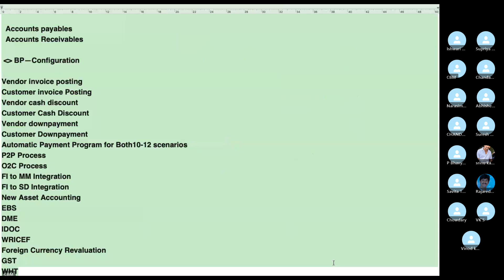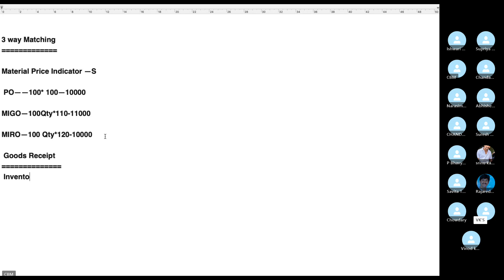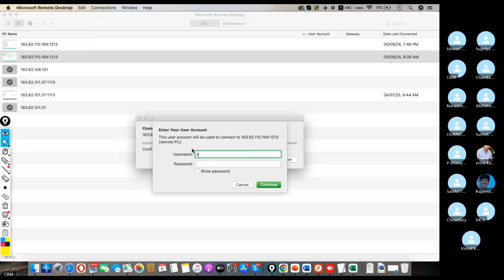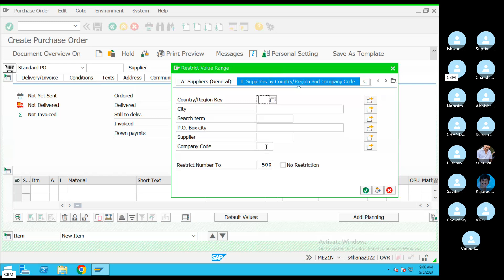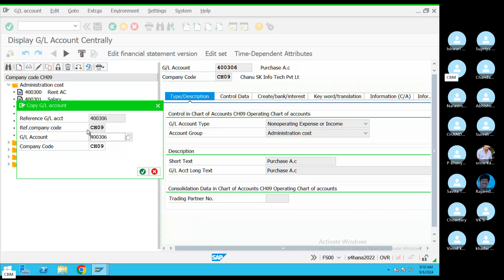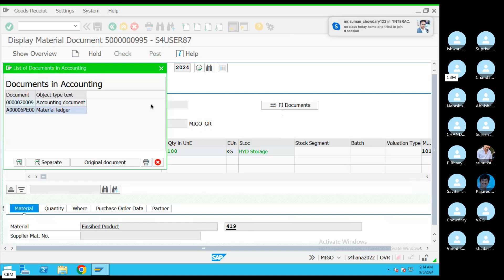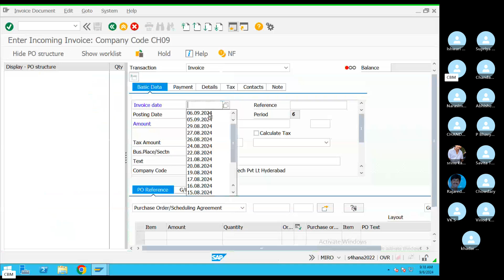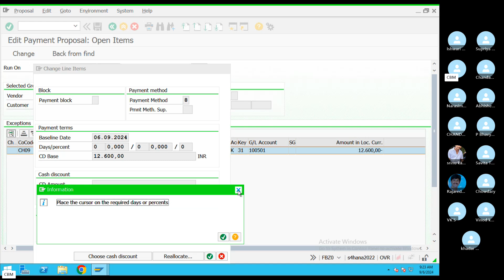Price Difference Scenario# SAP FI to MM Integration#SAP FICO Telugu వీడియోస్ SAP Online ట్రైనింగ్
We Provide Real-Time SAP S4HANA Finance Online Training With SAP FICO ECC Course In Both Telugu and English languages. SAP FICO is the Best and Trending IT Module in the Market for Accounting Students. SAP FICO Course in Telugu Training is provided by the Real-Time Expert Chanu SK. This course is 60 days Duration along with 30 Days Interview preparation. We provide both theoretical and practical training with live sessions.